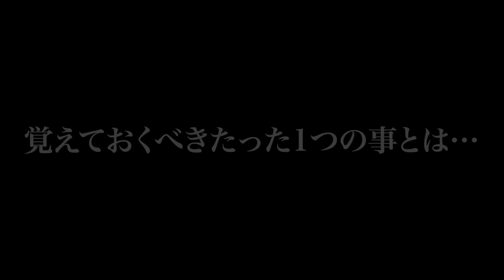【衝撃実録】人が倒れる瞬間を捉えた…。消防レスキューが対応すべき行動を徹底解説します。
募集条件に該当する方は、下記メールアドレスまでご連絡下さい。